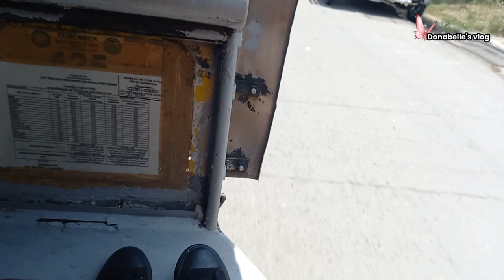vlog 54 |hemo acute recovery|nagmall kasi mainit,nagexercise ng dumbel pra lumakas kamay.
Musician: @iksonmusic

Musician: @iksonmusic

tanx po😊